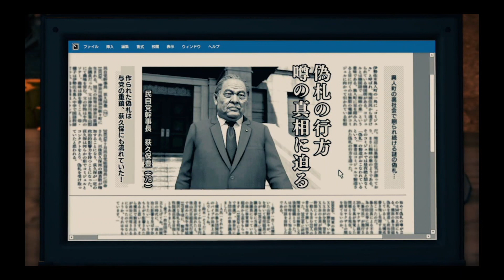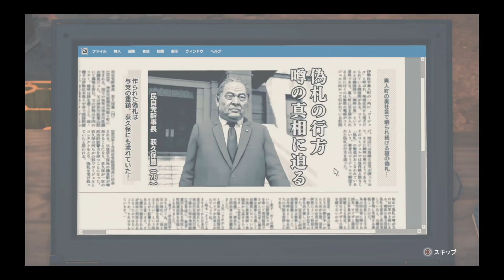リベンジと三竦み。【龍が如く7 初見プレイ実況】